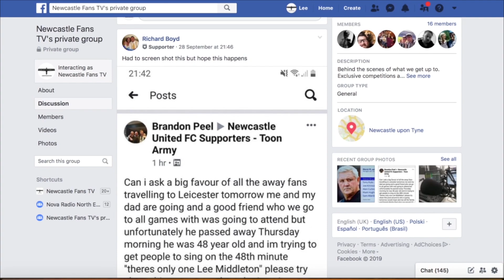Newcastle United vs Manchester United | This is the best time to play them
Kyle is with you on this one as he chats about the upcoming game this weekend as men at the helm are struggling to find form for their side.